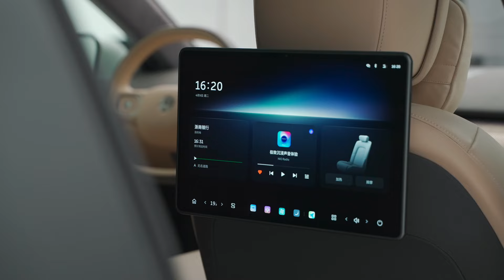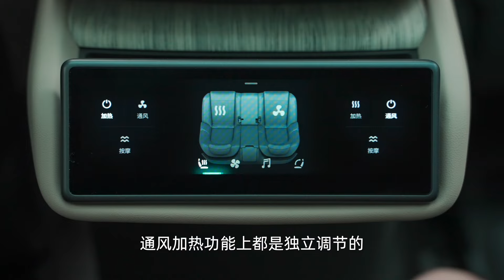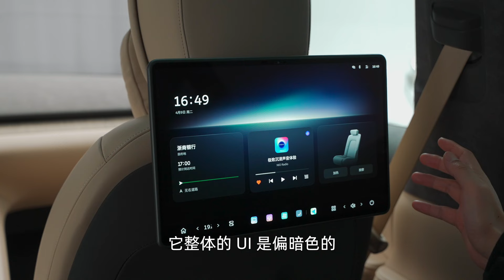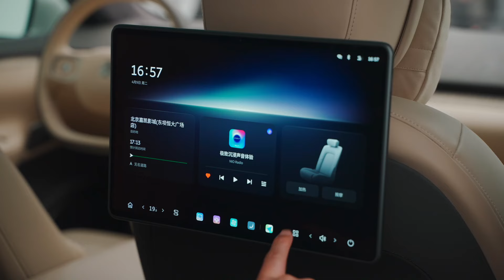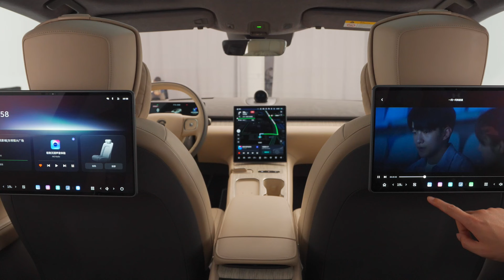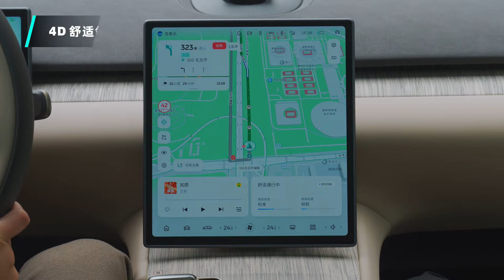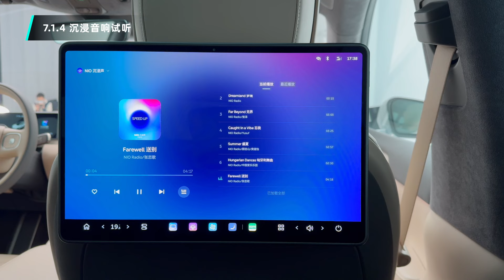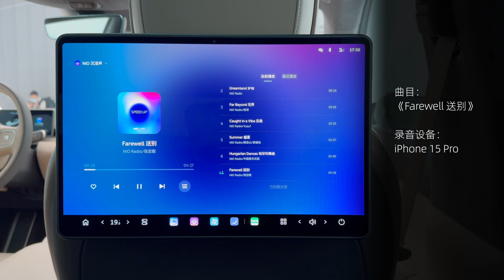后排升级是重点，这才是完整版的 ET7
2024 款蔚来 ET7 来了，号称「小号 ET9」？

如果说现款蔚来 ET7 急需改进的地方，后排座椅肯定会排在第一位，上市之后甚至落得了「小板凳」的评价。无论是家用还是商用，都很难让人满意。不过这点在 2024 款 ET7 上将不复存在，新车不仅全车都上了蔚来的自研座椅，后排升级之后，更是让编辑文涛直呼这不就是「小号 ET9」？无论是乘坐舒适性，还是尊贵感都相当到位。

在本期视频中你将看到：

- 2024 款 ET7 有哪些变化？
- 后排体验堪称小号 ET9？
- 新款 ET7 开起来有没有变化？
- 无感泊车体验如何？